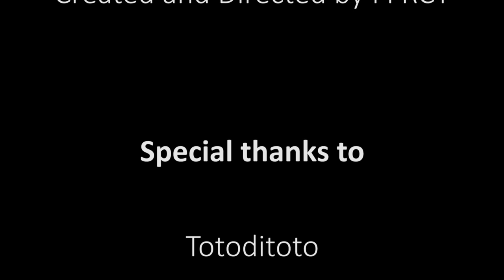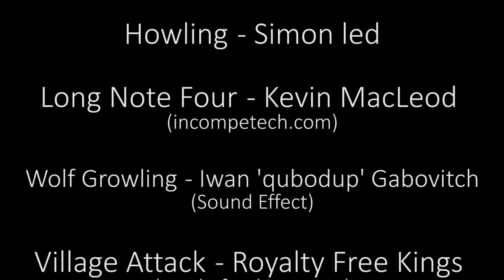Howling - GCI Wooden Coaster [RCT3]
Here is the final video of Howling a GCI wooden coaster! Hope you'll enjoy it!